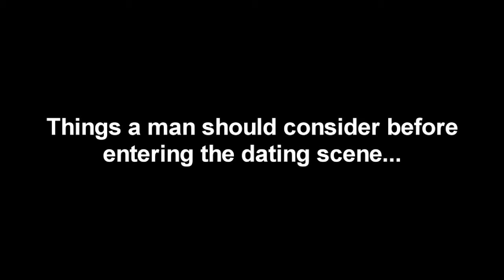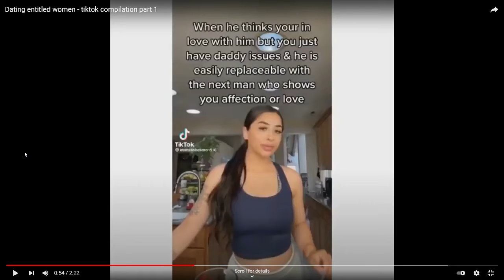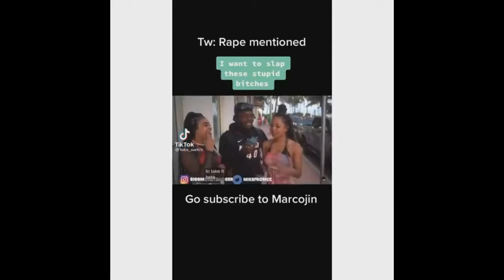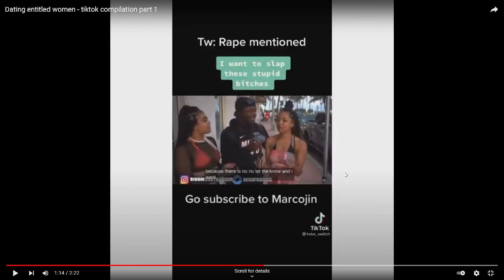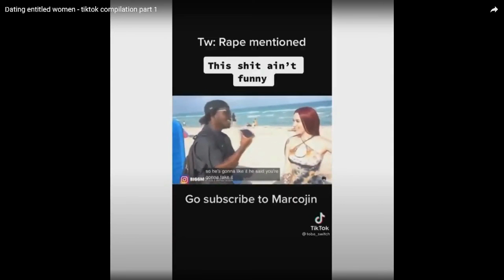when women become entitled in dating